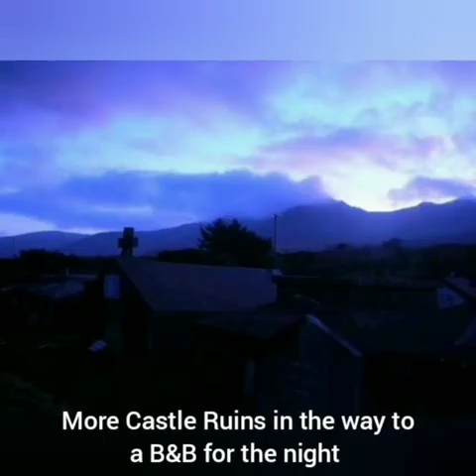Hiking Ireland (Extended Version)